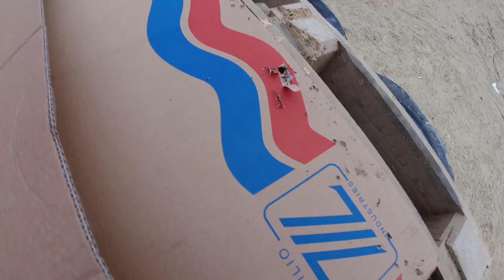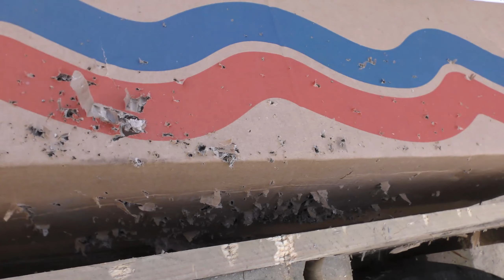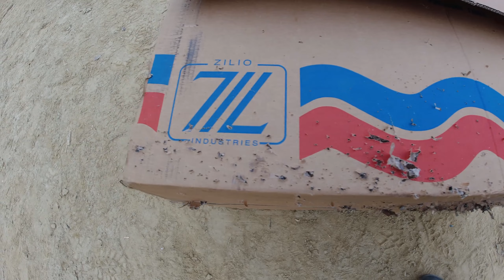Тест Бронепластин з Канади на пробиття